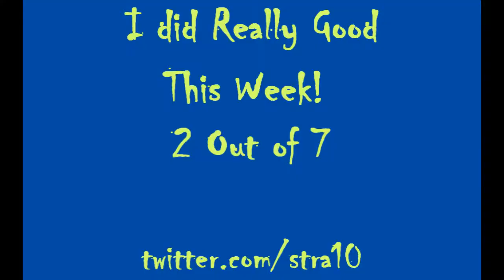Waking Up Early - Week 2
Week two of my attempts of waking up early for 28 days! This is me in the morning. I don't like going to bed early and I hate sleeping in but I do it all the time. So I'm forcing myself to get up. Or at least trying. This week I didn't sleep much but I only woke up twice at 7am.